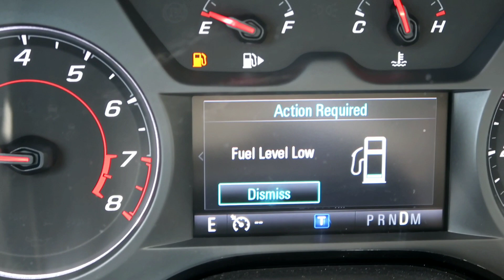GRWM/Sisters bday Dinner!🙌